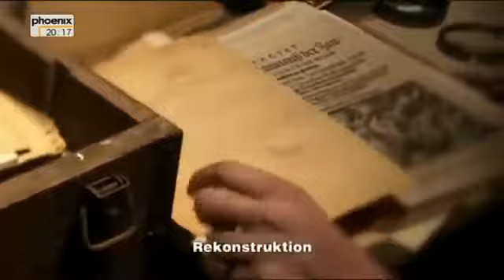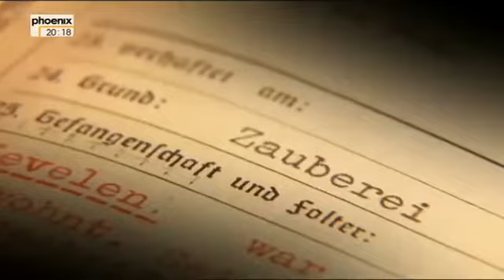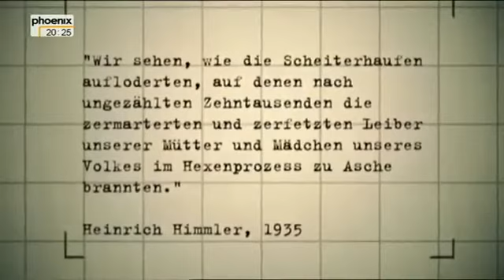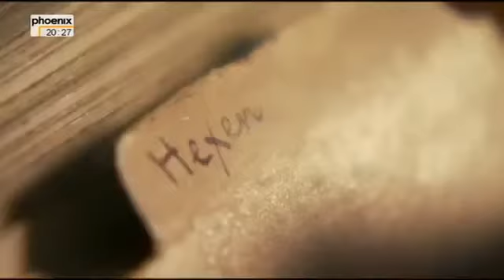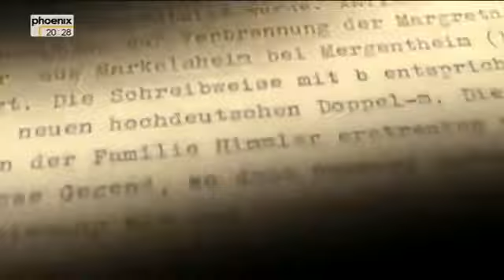Himmlers Macht - Geheimnisse des Dritten Reichs - Teil 1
Heinrich Luitpold Himmlers Macht.
Heinrich Luitpold Himmler (* 7. Oktober 1900 in München; † 23. Mai 1945 in Lüneburg) war ein deutscher Politiker der NSDAP. Er machte in den 1920er Jahren als Reichsredner und Parteifunktionär Karriere und wurde 1929 von Adolf Hitler an die Spitze der damals noch der Sturmabteilung (SA) unterstellten Schutzstaffel (SS) berufen. Himmler gelang es in der Zeit des Nationalsozialismus, vor allem in den Jahren 1934/36, insbesondere durch den Röhm-Putsch, der von ihm geleiteten Organisation und damit auch sich selbst immer mehr Befugnisse innerhalb des NS-Regimes zu schaffen, insbesondere durch das Erlangen der vollständigen Kontrolle über die gesamte Polizei, die Kontrolle über die nationalsozialistischen Konzentrationslager, über den Inlandsgeheimdienst und den Aufbau militärischer, nicht direkt der Wehrmacht unterstehender Verbände (Waffen-SS).